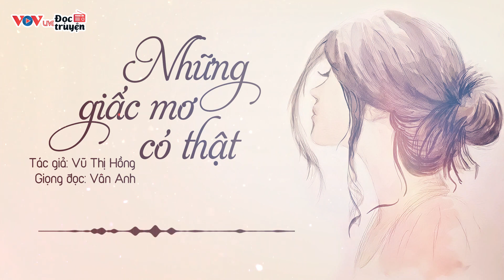Những giấc mơ có thật - Nỗi buồn chiến tranh | Đọc Truyện Đêm Khuya Đài Tiếng Nói Việt Nam VOV 626